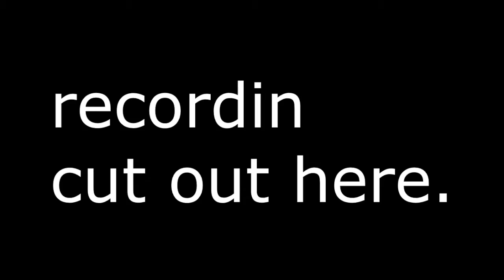ROSES! | Sorry about quality, decided to render as 720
I edited this with sony vegas 14